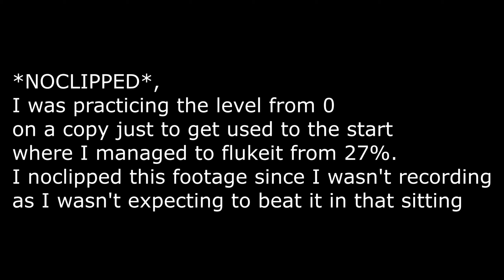DARKENED 100% | Bianox & more | (Extreme Demon)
(Fluke from 27%).

This level was a pretty enjoyable experience, I can only really speak from initial practice though since I hardly played from 0. I was starting to practice Dawnfall's part on copy, and managed to get past it three times,  getting to 27% on the first, then beating it on the third. I wasn't recording since I had no expectation of beating it then, so I decided to noclip it since I wanted to have a video for this level anyway.

ID: 66085306